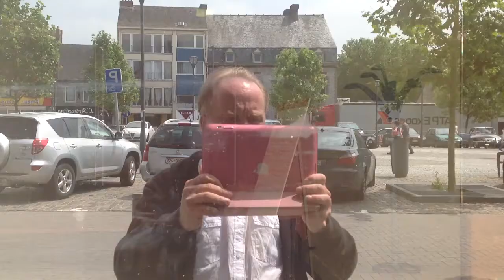Marre des canettes jetées par terre à 10 mètres d'une poubelle !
Mais que fait la police !